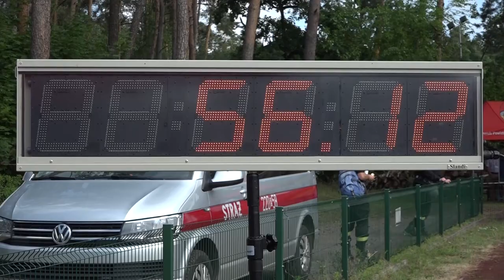Wojewódzkie Zawody Sportowo - Pożarnicze w Wągrowcu